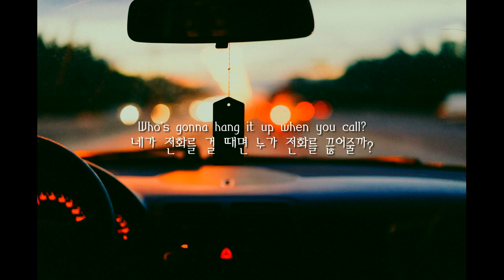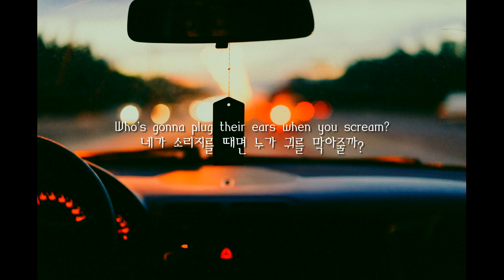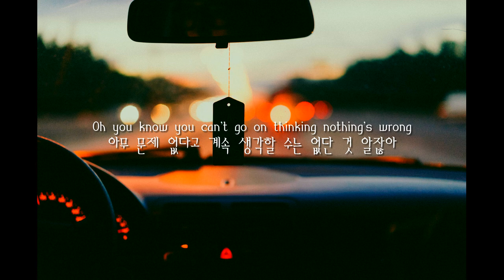나랑 아니면, 내가 아니면 Who's gonna drive u home? - Floor Cry [노래추천/가사/해석]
곡 : Floor Cry - Who's gonna drive u home?
원곡 링크 :
사진 : A. L. on Unsplash
가사 해석 : Low Sugar Old-Fashioned

Floor Cry - Who's Gonna Drive U Home?

Who's gonna tell you when It's too late?
너무 늦어버렸을 때 누가 네게 알려줄까?
Who's gonna tell you things aren't so great?
모든 것이 그렇게 좋지만은 않다고 누가 네게 말해줄까?
You can't go on thinking nothing's wrong
아무 문제 없다고 계속 생각할 수는 없는 거니까
Who's gonna drive you home tonight?
오늘 밤 누가 너를 집으로 태워다줄까?
Who's gonna pick you up when you fall?
네가 추락하는 기분이 들 때면 누가 네 손을 잡아줄까?
Who's gonna hang it up when you call?
네가 전화를 걸 때면 누가 전화를 끊어줄까?
Who's gonna pay attention to your dreams?
누가 네 꿈들에 귀를 기울여줄까?
Who's gonna plug their ears when you scream?
네가 소리지를 때면 누가 귀를 막아줄까?
오늘 밤 누가 너의 집으로 태워다줄까?
Oh you know you can't go on thinking nothing's wrong
아무 문제 없다고 계속 생각할 수는 없단 것 알잖아